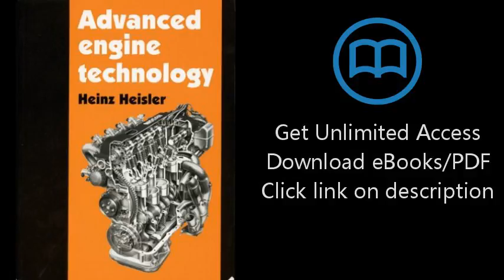Download Advanced Engine Technology [P.D.F]